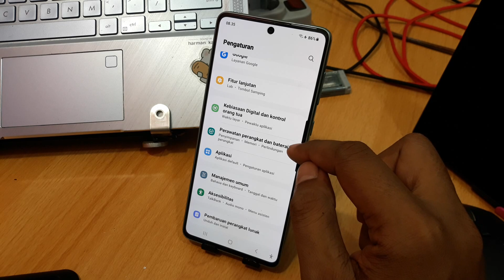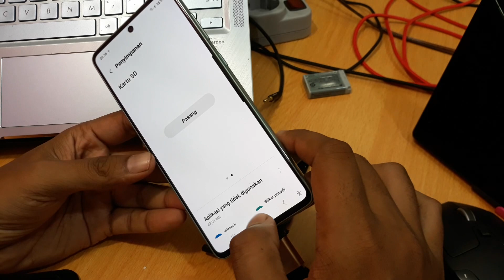Cara Eject Flashdisk Di Hp Samsung